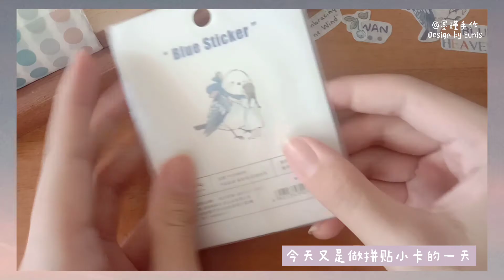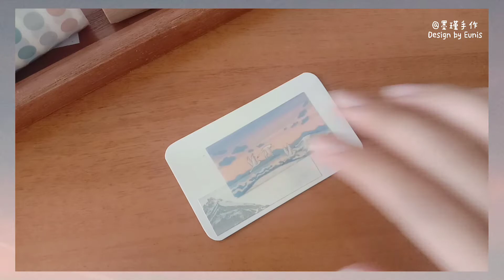手账日常分享 | 黄昏夕阳拼贴小卡 Small Collage on Card DIY idea | byEunis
简介 | Intro
你好，七月
今天又是做拼贴小卡的一天
喜欢看日出看日落
心情就会变好了

影片中使用:
PaperMore -蓝朋友 迁徙的鸟
麦猫- 芒果奶油 点点胶带
AGuGu -日系文字胶带
信的恋人–便利贴 自然剪影 离岛

ᴛʜᴀɴᴋ ʏᴏᴜ ꜰᴏʀ ᴡᴀᴛᴄʜɪɴɢ
ᴘʟᴇᴀꜱᴇ ꜰᴏʟʟᴏᴡ & ꜱᴜʙꜱᴄʀɪʙᴇ

▶️ 一起来围观呀 🌼↴
// ʏᴏᴜᴛᴜʙᴇ : 墨瑾手作 byEunis
// 小红书 ：墨瑾手作 byEunis
// ɪɴꜱᴛᴀɢʀᴀᴍ : eunishy

关于我 | About Eunis
一个只想分享日常
以防自己记忆衰弱的普通沙雕女子❀